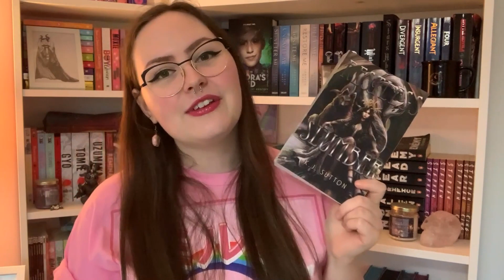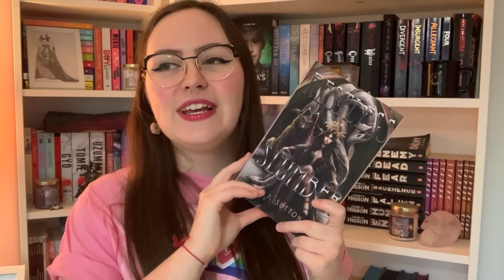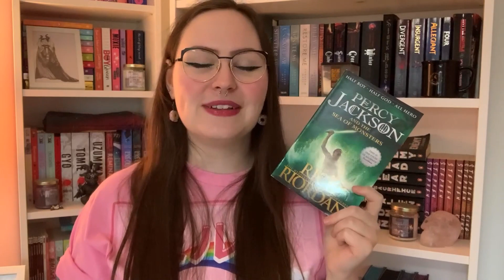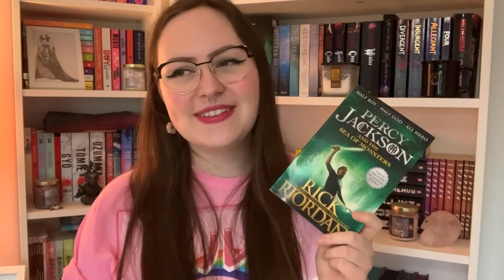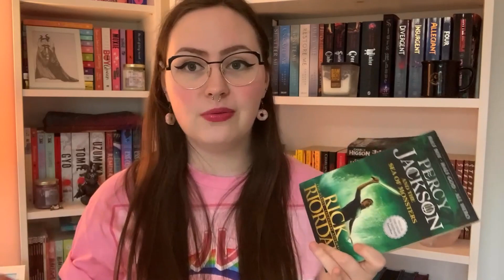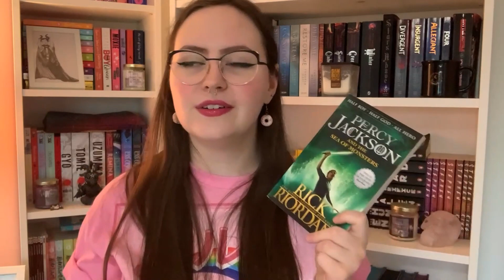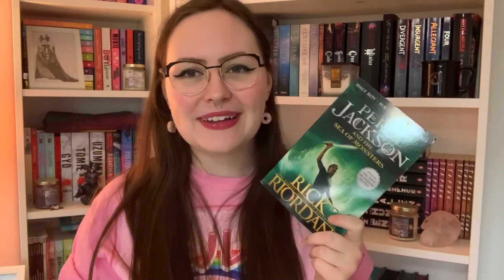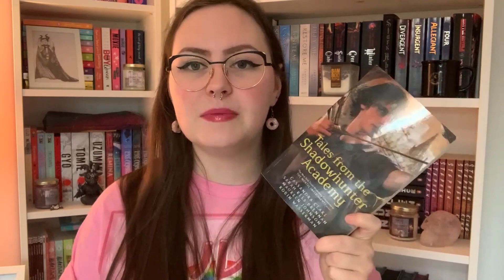November Stats and Wrap Up / 2022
November wasn't the best reading month in terms of volume but I did really enjoy the books I read!